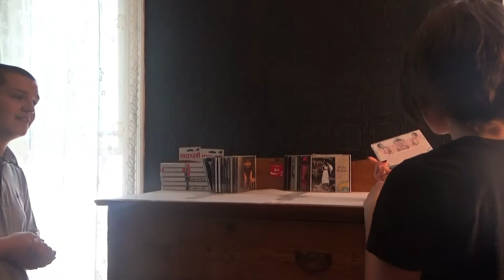At The Music Store™ (Part 3) | William Frank Original Series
A fight is about to happen in the Music Store...

🎭Cast
▸ Music Store Employee - William Frank
▸ Customer 1 - Justine Keller
▸ Customer 2 - Jackie Keller

🎥Crew
▸ Creator, Director, Writer, etc - William Frank
▸ Executive Producer - William Frank
▸ Editor - William Frank

Original Title: At The Music Store (Part 3) (ReUploaded) [Better Edit]